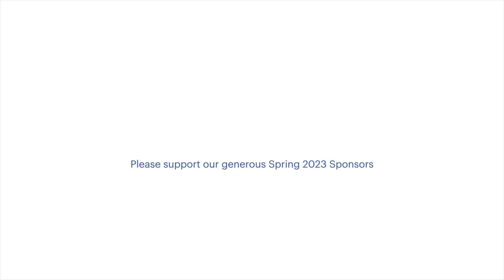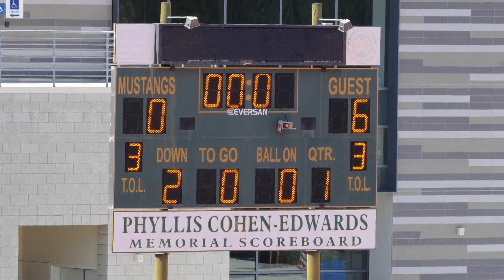2023-05-06 D7 Ravens vs 49ers